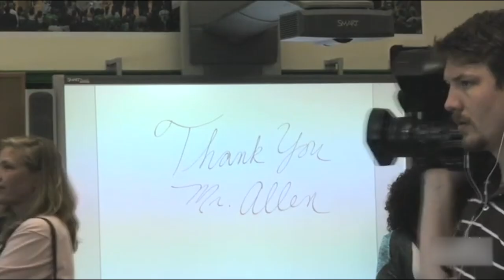Ray Allen's 3 Point LIFESTYLE and Net Worth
Ray Allen's Lifestyle and Net Worth will Shock you. Ray Allen is one of the greatest NBA shooters ever. The 10-time All-Star is known for his sweet stroke and being an amazing 3 point shooter. Ray Allen has played for the Milwaukee Bucks, Seattle Supersonics, Boston Celtics and Miami Heat. We was also a college legend with the University of Connecticut Huskies. Allen is sixth all-time in free throw percentage with an amazing 89.39 percent. Ray is also the first player to have two games in the Finals with at least 7 3-pointers. Ray is a 10-time all-star and most of us know about his two rings.

But do you know how much he made during his career? Does have endorsements? Did you know he lives in Florida? How big is his house? What cars does he drive? Is he married or have kids? What about his charity? Let's find out.

Inspired by
Paul Pierce's LIFESTYLE makes the SHAMROCK proud...

Inspired by
Dennis Rodman's Lifestyle is CRAZY like him...

Inspired by
Inside Steph Curry's $80 Million REAL ESTATE... It Has Everything!

Inspired by
Does Seth Curry LIVE a Baller Lifestyle??

Inspired by
Ray Allen | Life$tyle | Networth | Cars | Homes

Inspired by
The Most Expensive Things Ray Allen Owns

Inspired by
Ray Allen Got Mad at Me!

Inspired by
Best Of Ray Allen | Career 3-Pointers

Inspired by
Ray Allen’s Career Highlights

Inspired by
Ray Allen's Obsession with Greatness | Close Range | GQ Sports

Inspired by
Ray Allen has a secret talent: being a barber !

Inspired by
Ray Allen and Shannon Allen on Parenthood